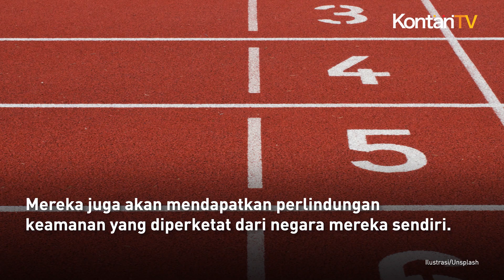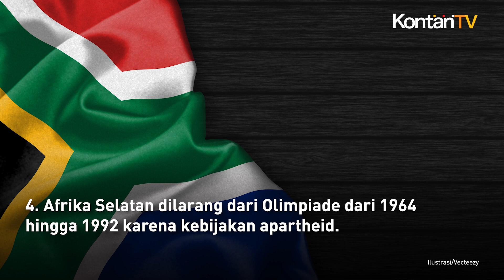Ini Deretan Negara yang Pernah Dilarang Berpartisipasi dalam Perhelatan Olimpiade | Kontan News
Ketika tim nasional sepak bola Israel memulai pertandingan pembuka mereka di Olimpiade Musim Panas 2024 di Paris pada Kamis, lagu kebangsaan mereka disambut dengan cemoohan dari beberapa bagian penonton.

Seruan "bebaskan Palestina" terdengar lantang.

Israel mengirimkan 88 atlet yang akan bersaing di antara lebih dari 10.500 olahragawan dari sekitar 200 negara yang berpartisipasi dalam Olimpiade.

Di Paris, para atlet Israel akan mendapatkan perlindungan sepanjang waktu dari unit elit khusus polisi Prancis.

Mereka juga akan mendapatkan perlindungan keamanan yang diperketat dari negara mereka sendiri.